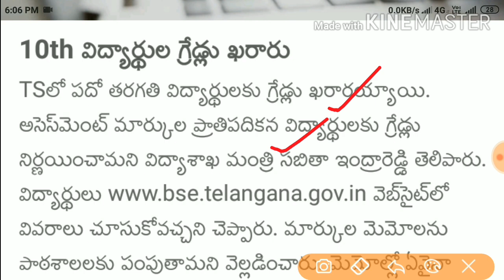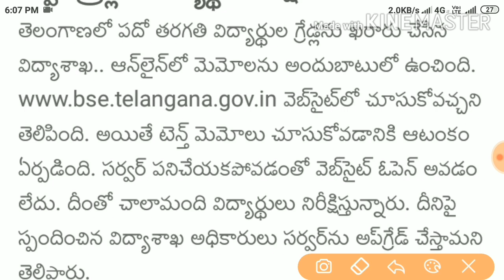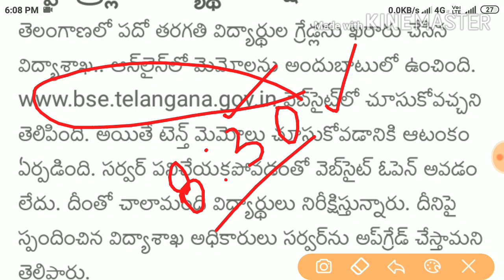Ts 10th class results released|How to check ts 10th results|Ts 10th results marks memos download